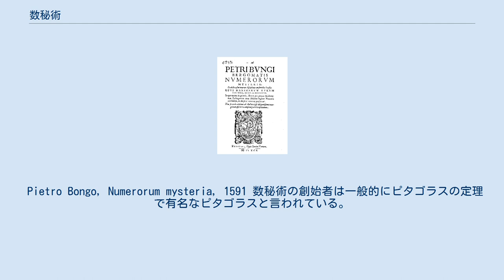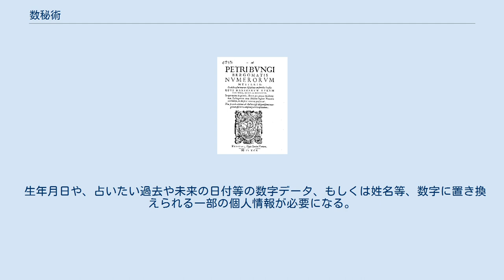数秘術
数秘術（すうひじゅつ、英: Numerology）とは、西洋占星術や易学等と並ぶ占術の一つで、ピタゴラス式やカバラ等が有名である。
「数秘学」とも言う。
 一般的な占術の方法は「命術」で、占う対象の生年月日（西暦）や姓名などから、固有の計算式に基づいて運勢傾向や先天的な宿命を占う方法である。
 Pietro Bongo, Numerorum mysteria, 1591 数秘術の創始者は一般的にピタゴラスの定理で有名なピタゴラスと言われている。
彼は「数秘術の父」として知られているが、その数千年前のギリシャや中国、エジプトやローマでも数秘術が使われていた事を示す証拠が存在している。
当時は、許された者にのみ、口頭でその情報が伝えられていたようである。
 ピタゴラスの後、その思想はプラトンに引き継がれ、数学の発展と共に成熟していく。
さらに、西洋占星術やタロット等とも結びつき、ユダヤ教のカバラの書物によって補強され、ルネサンス期にはヨーロッパで隆盛を極めた。
 一般的に、生年月日や姓名を数字に置き換えて、ひと桁（11、22、33等は例外の場合有り）になるまで全ての数字を足し、最後に出た数字（数字根）の持つ意味から占う。
誕生日からは誕生数が、姓名からは姓名数が導き出される。
また、誕生日や姓名の一部だけ計算したり、誕生日と姓名の数を組み合わせたりする事もある（誕生数・姓名数は、違う用語が使用される事もある）。
 日本人の場合、姓名をローマ字（ヘボン式）で表記し、そのアルファベットをさらに数字に置き換える事が多いようである。
 誕生数は一生変わらない事から、持って生まれた性格や先天的な宿命等が占えるとし、姓名数は結婚等で姓が変わったりする際の運命や、呼び名（ニックネーム）の場合の運命等、表面的な事が占えるとする。
 生年月日や、占いたい過去や未来の日付等の数字データ、もしくは姓名等、数字に置き換えられる一部の個人情報が必要になる。